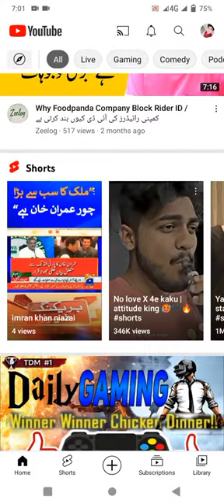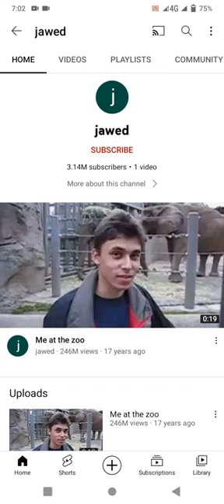😱Height by working hard 3 millon subscribe 246 million views 😂😱.